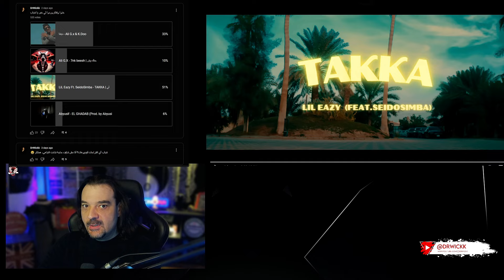TAKKA ليل ايزي و سيدو سيمبا - تكه | التحليل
ده رأيي الخاص، أتمنى الفيديو يعجبك، سيبولي في الكومنتس، تحبّ يكون الفيديو إيه؟

Mix and Master:   / nadersoliman.official
Director:   / itsashria
DOP:   / anassubahi
Video producer:   / f7oout
Follow LiL Eazy:
  / lileazymusic
  / lileazymusic.1
SeidoSimba:
  / sedeeg
  / sedeeg187